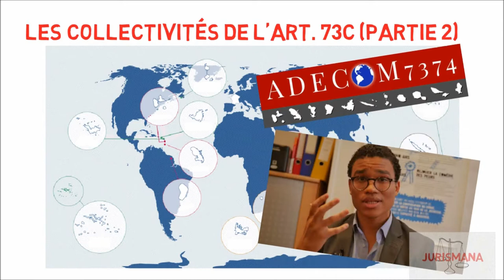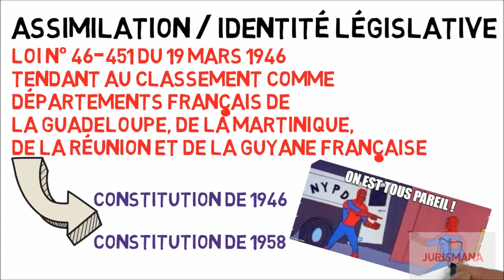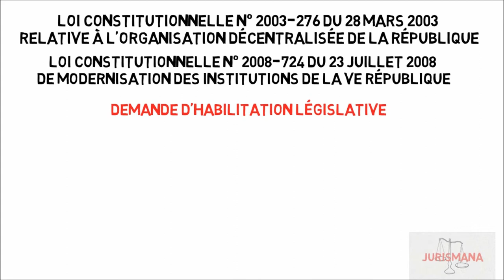Collaboration ADECOM7374 – Les collectivités de l’art. 73C (2)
Aujourd’hui nous avons encore l’honneur de recevoir M. Raphaël Lapin, Président de l’association ADECOM7374 pour nous parler des collectivités de l’article 73 de la Constitution, en prévision du 1er Sommet des outre-mer le samedi 7 octobre 2017.

Encore une vidéo pour clôturer cette session 😉

Toutes nos pensées accompagnent les populations des caraïbes ayant subies de plein fouet les conséquences des derniers évènements climatiques.

Attention, il semble que le Sommet soit complet mais on ne sait jamais, des places pourraient se libérer.

Partenaires du 1er Sommet des Outre-mer : Outremer 360° ; la FEDOM ; les Punchs Mabi, Nutricréole, Overeed.

Vêtements :
N/D